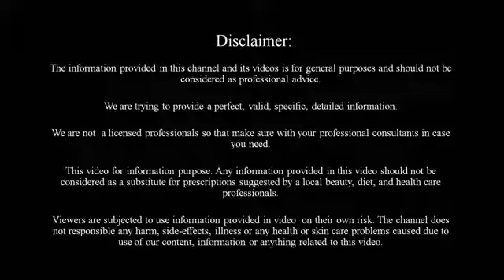Dekhiye ye Vick ka kamal